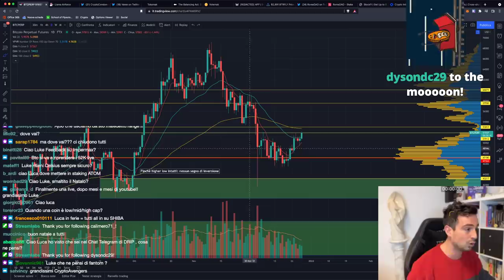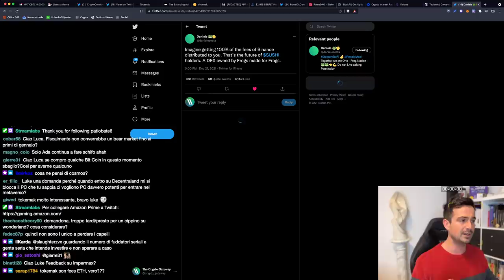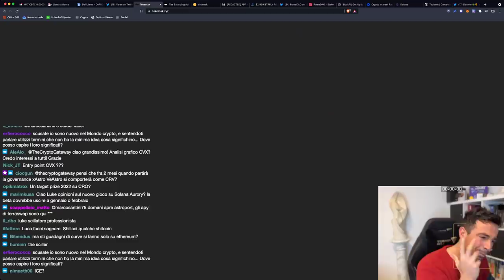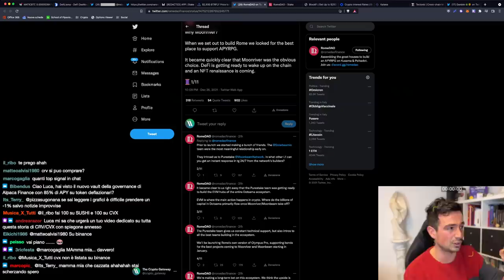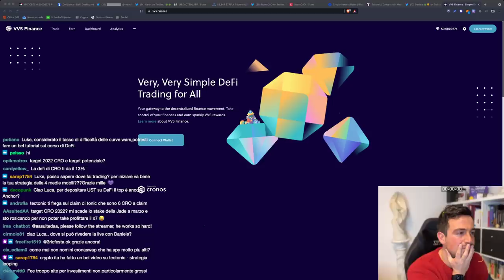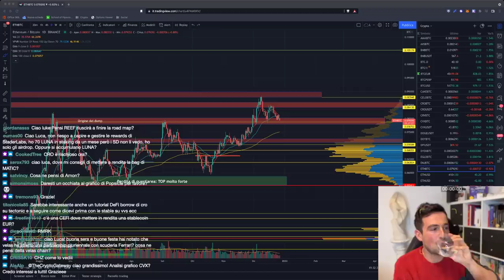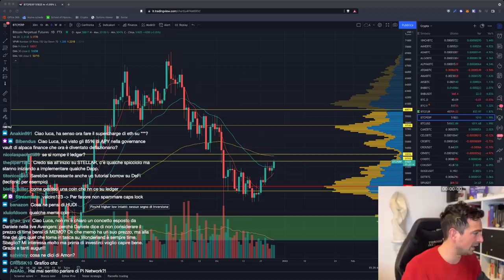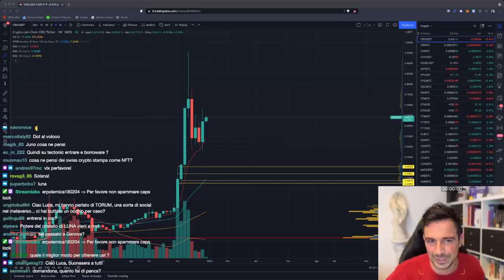BITCOIN: GUARDA COSA POTREBBE SUCCEDERE!!! | i PROGETTI che DEVI SEGUIRE ORA!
Bitcoin potrebbe essere alla svolta... Guarda cosa potrebbe succedere!
Ecco i progetti che secondo me potrebbero guidare il prossimo trend!

Argomenti trattati oggi:

00:00 Bitcoin: guarda che roba!
07:40 Il nuovo trend della DeFi
09:00 Daniele Sesta: cosa vuole fare con Sushi?
11:55 Bribe su Votium altissimi (rendimenti folli su CVX)
16:40 Tokemak: un GIGANTE DORMIENTE
20:05 Redacted (BTRFLY): un gamble con fondamentali
24:10 RomeDAO: come procede
26:30 VarenX per swappare BTC in MIM cross-chain
27:20 BlockFi: una rendita più facile
29:15 Katana: Strategie DeFi con Covered calls su Solana
30:40 Tectonic: aggiornamento
37:12 Analisi CHSB
38:20 Analisi Ethereum
47:45 Analisi grafico Bitcoin, ETH, ATOM, SUSHI, FANTOM, total cap, dominance